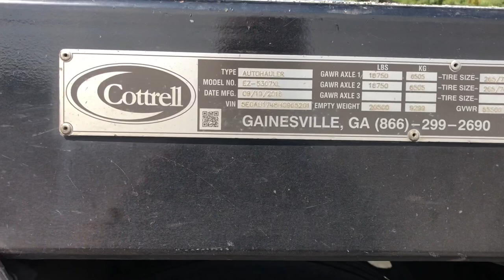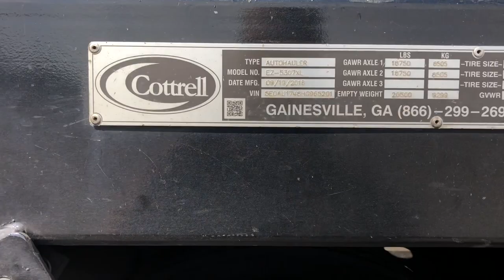HEY COTTRELL?? WHY?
If your search brought you to this video but you did not see what you were searching for you will likely find it somewhere else on this channel. Thank you for viewing !